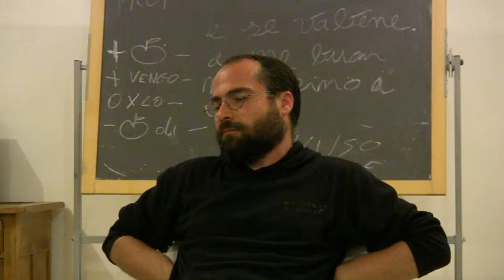Nuvola Rossa Villa S. Giovanni 26-04-14 Antonio Mazzeo